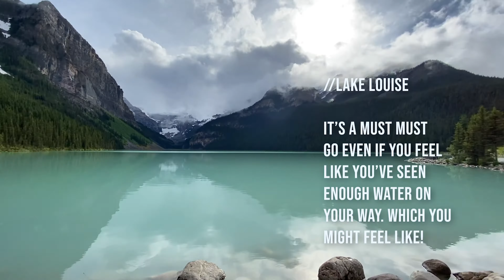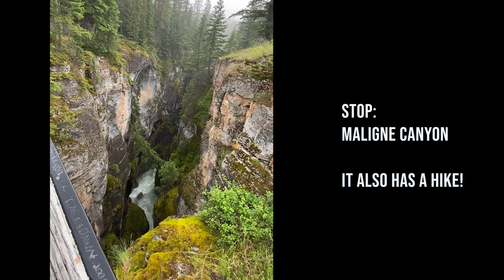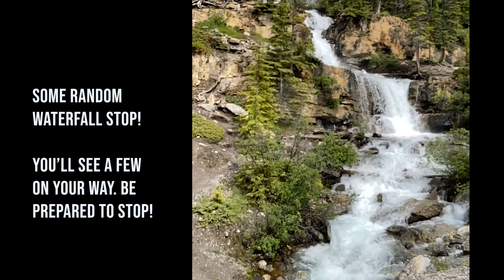Canadian rockies, insightful thoughts and some wild experience: Trip to Alberta, Canada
While you all sit in your homes, tired of covid and the lockdown let me take you on a trip to Calgary, Banf and Jasper, in short the Canadian Rockies! It's unreal, beautiful, peaceful, serene and leaves you with an amazing aftertaste. Alongside, you'll experience some crazy things I did and the wonderful insights I had about life and travel.

I visited Calgary, Banf and Jasper from Toronto in July 2020 when stage 3 reopened in Alberta during Coronavirus pandemic. As they say life is about the journey and not the destination. This trip for me was to celebrate the journey and as a bonus the destinations were absolutely gorgeous. I have been wanting to visit the Canadian Rockies for a very long time and finally it happened!!

Songs in the video:
Dura by Dady Yankee

Song
Doo Wop (That Thing) (Edit)
Artist
Lauryn Hill
Writers
Lauryn Hill
SME; Sony ATV Publishing, LatinAutor, LatinAutor - SonyATV, CMRRA, SOLAR Music Rights Management, UNIAO BRASILEIRA DE EDITORAS DE MUSICA - UBEM, and 13 Music Rights Societies

Artist
Roger Plexico, TASEH, SlimCutz
Album
[Merlin] Symphonic Distribution (on behalf of Monster Jinx); Hexacorp (music publishing)